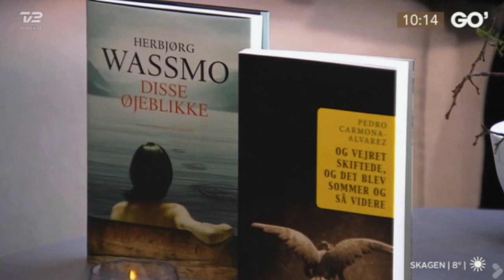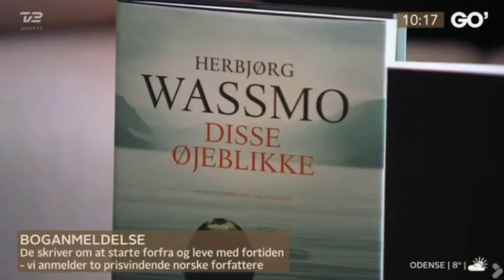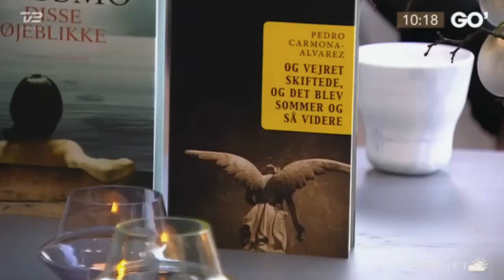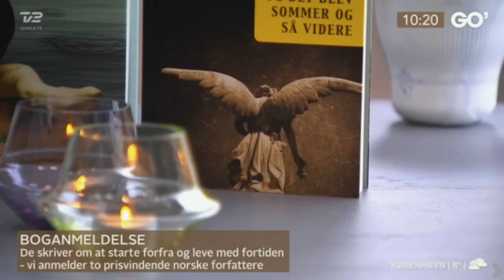Wassmo & Carmona-Alvarez 13.4.2014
Anmeldelse af Herbjørg Wassmo 'Disse øjeblikke' og Pedro Carmona-Alvarez 'Og vejret skiftede og det blev sommer og så videre'.